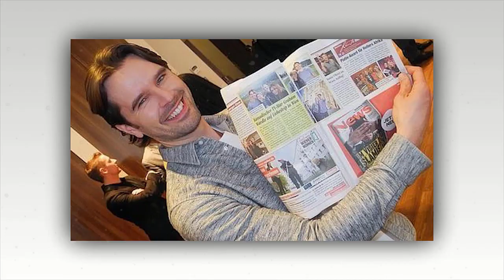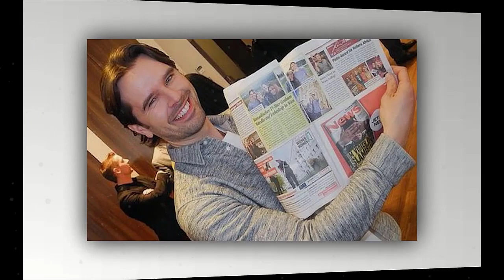Graham Wardle Complete Biography Offical 2023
Graham Wardle Complete Biography (HD) 2023